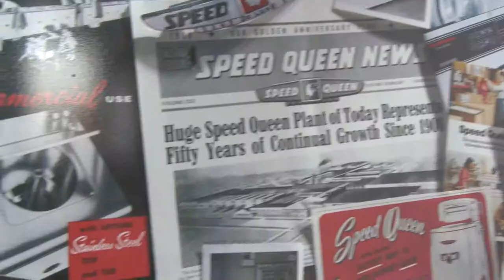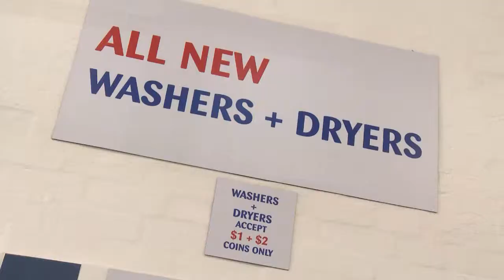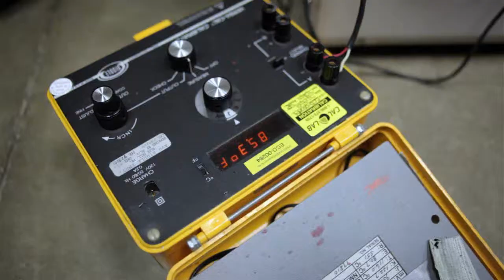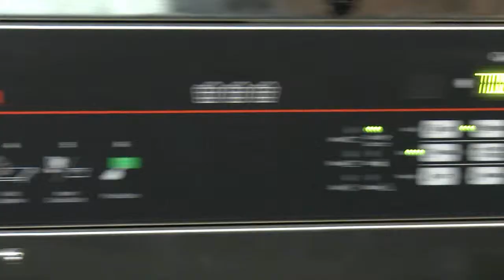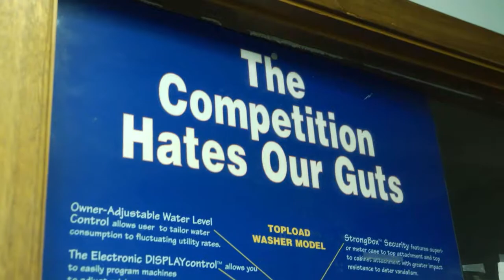NSA AustraliaVend v5